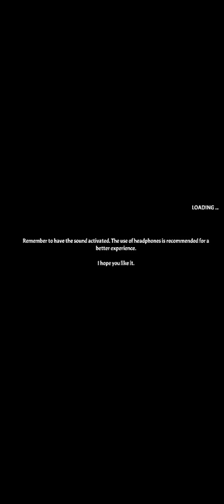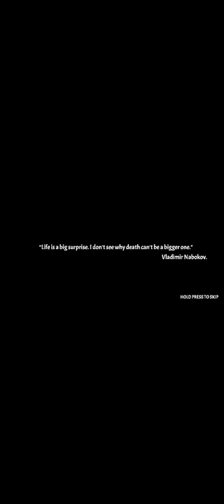A stranger place: the last keeper part 1 👻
The description of A Stranger Place

Disoriented and dizzy, you find yourself alone in a dark, dismal and desolate facility.
Horror and confusion invades you, strange paintings decorate the walls and a monstrous abomination lurk in the rooms, avoid them, flee and do not let it catch you, unravel the secrets that are beyond, the intrigues and corruptions that have left you stranded in that little nightmare, find a way out of there and get your life back.
Hurry, the keeper is alert and will not let you escape